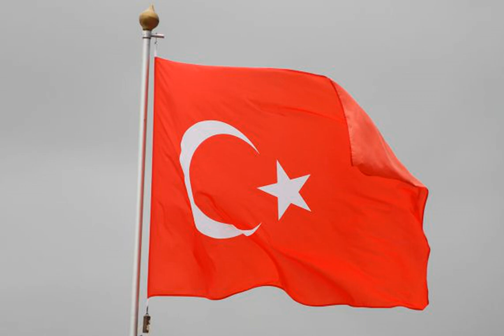Турция впервые присоединилась к миссии НАТО для патрулирования неба над Румынией.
НАТО Румыния Турция В румынскую авиабазу Борча в четверг, 30 ноября, прибыли четыре турецких истребителя F-16. Они будут участвовать в миссии НАТО по патрулированию воздушного пространства над югом Румынии. Об этом сообщает РБК-Украина со ссылкой на Объединенные воздушные силы Североатлантического союза. Как отметили в НАТО, Турция впервые участвует в Румынии. Вместе с румынскими и немецкими самолетами Турция будет защищать воздушное пространство Альянса на Черноморском побережье и сдерживать потенциальные угрозы с в